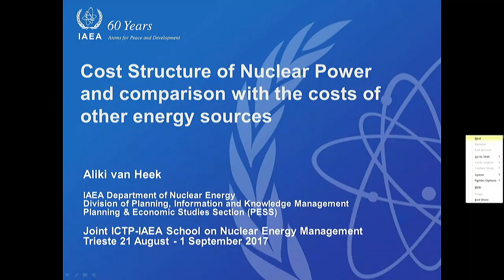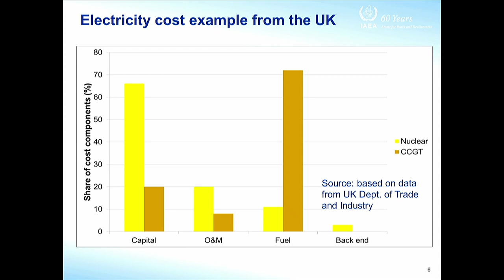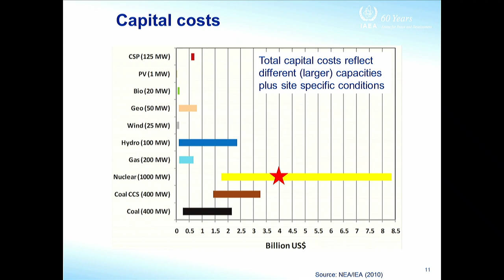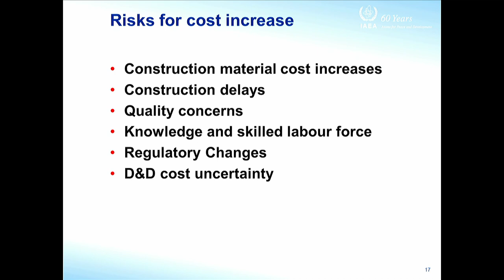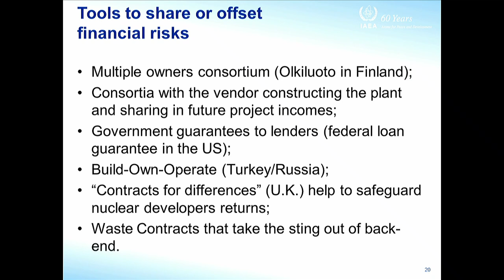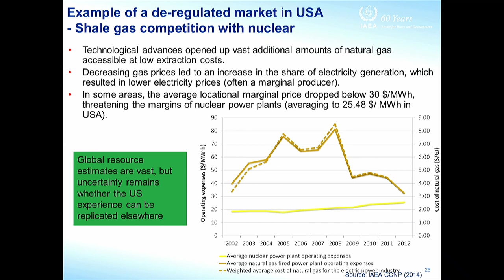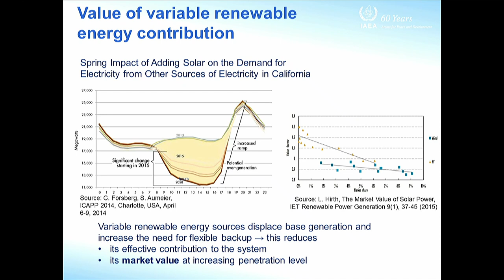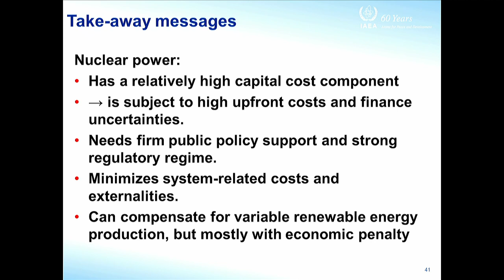Cost Structure of Nuclear Power and its Comparision with the Costs of other Energy Sources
Speaker: Aliki VAN HEEK (IAEA)
2017_08_22-11_00-smr3142